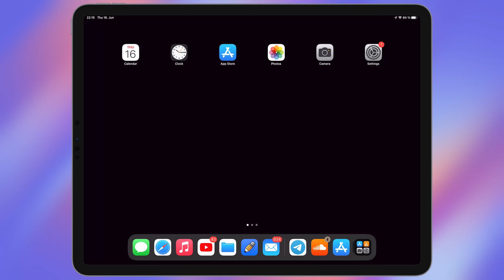Nickname For Game Center - How To Change Game Center Nickname On iPhone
If you're looking for nickname for game center and  how to change game center nickname on iPhone, this video is for you. Also in only 25 second you can see nickname for game center and how to change your nickname in game center very fast. So if you need nickname for game center or how to change game center nickname on iPad, this video is for you.
Game Center is a service by Apple that allows users to play and challenge friends when playing online multiplayer social gaming network games, so here you can find nickname for game center, how to change your game center nickname and game center nickname not changing.
In this video we show you nickname for game center and  how to change game center nickname on iPhone.
Chapters:
00:00 Nickname For Game Center
00:18 Outro